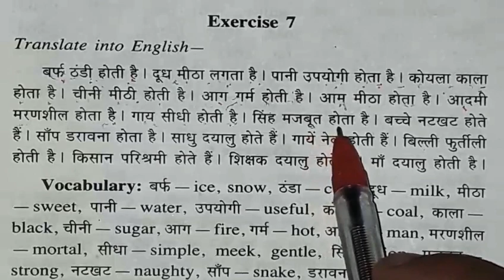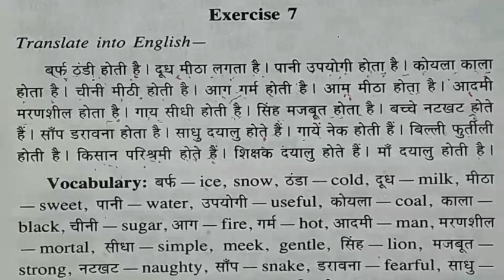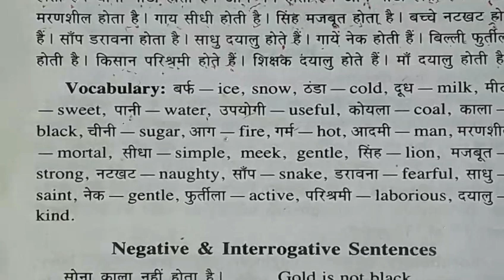Exercise-7 | Oxford junior English Translation for Nitish sir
दोस्तों इस विडियो में  मैं आपको oxford junior English Translation का Exercise-7 को बताया है  तथा उसके कुछ structure ko bataya hai.